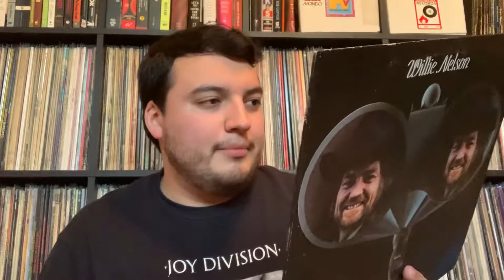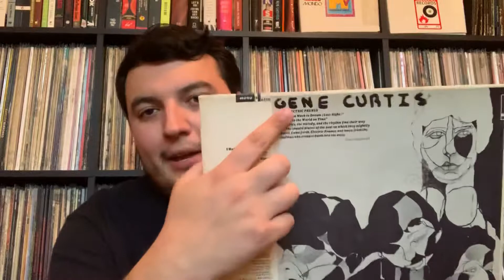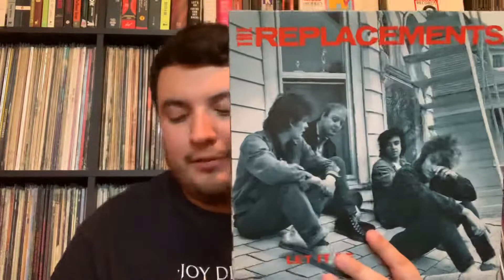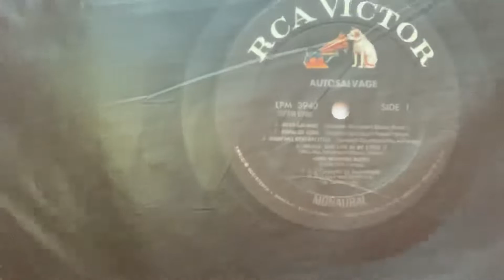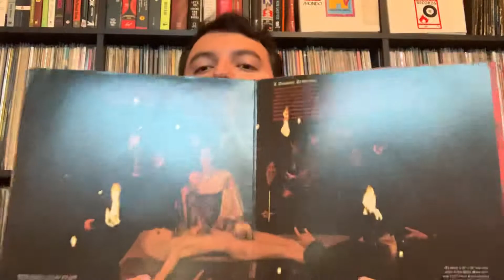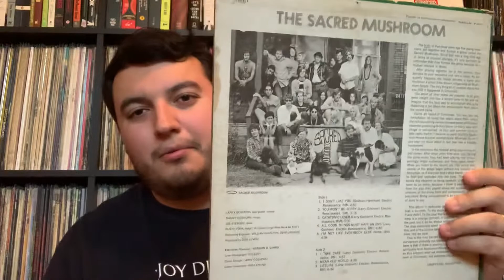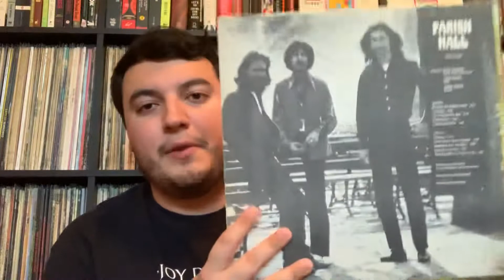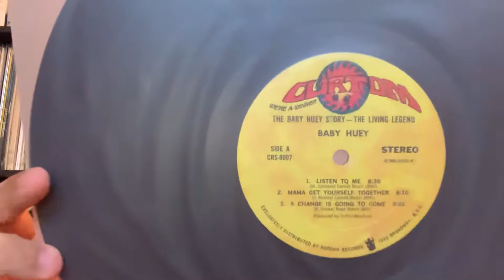Top 10 Vinyl Finds of 2019 - Vinyl Community #83